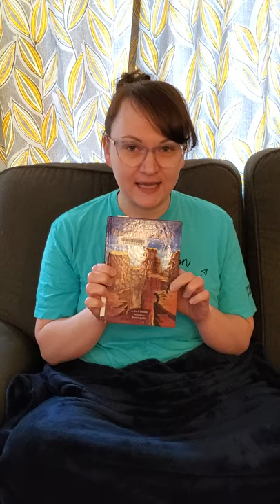Let's Go on Vacation Book Club. Season the Grand Canyon, Episode 5